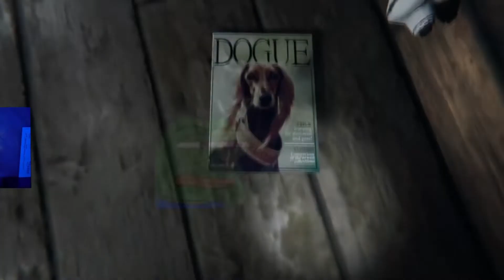-1000 IQ Phasmophobia Moments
This is -1000IQ, we did everything to kill each other rather than actually play the game properly lmao